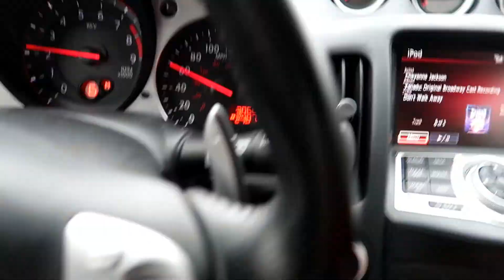WE GOT A HUSKY !!!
Growing up, my dad has always wanted a husky and just happen that Efrain have 7 puppies, I ask to buy one for my dad. So here we are with a new family member.